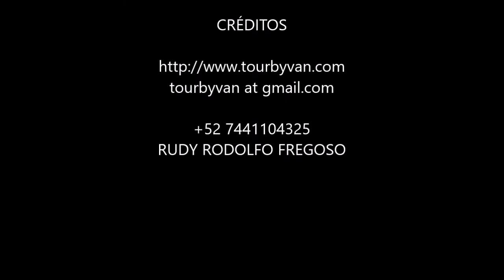11-09-2022 ACAPULCO Sunset at Los Flamingos Hotel - Dinner at La Perla of El Mirador Hotel by Jesus